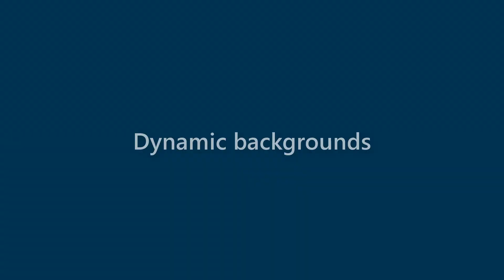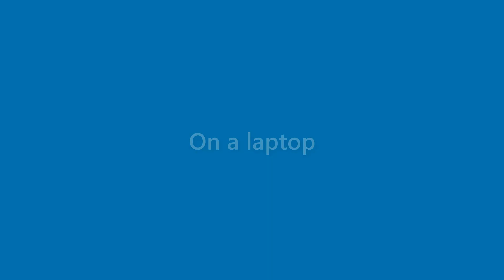Finn Tate - appearance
Name Look - Finn Tate - appearance. In this video we present "Finn Tate" name look and feel in various scenarios.
This video will cover:
How does "Finn Tate" look as a personal letterhead?
How does "Finn Tate" look on a business card?
How does "Finn Tate" look on a computer/laptop screen?
How does "Finn Tate" look with different background colors?
How does "Finn Tate" look with various fonts?